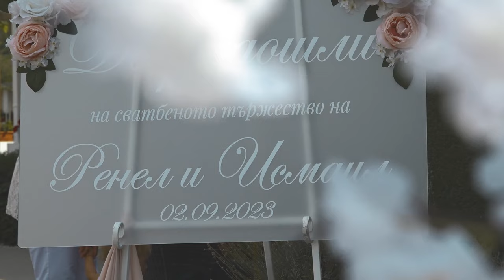Ренел и Исмаил - 02.09.2023 - Севлиево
Локация: Ресторант "Де Лукс"
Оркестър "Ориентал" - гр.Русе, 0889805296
Фотограф: Димитър Димитров